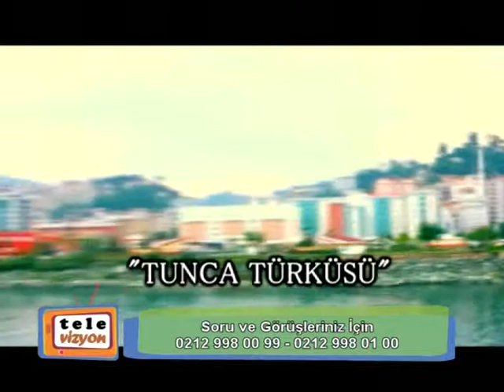NAZIM ARDIŞEN VE ZEKİ UÇKAN MESUT ŞENOL'UN KONUĞUY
NAZIM ARDIŞEN VE ZEKİ UÇKAN, 23 HAZİRAN 2014 TARİHİNDE MESUT ŞENOL'UN KONUĞUYDU